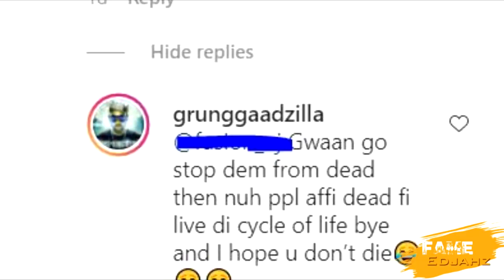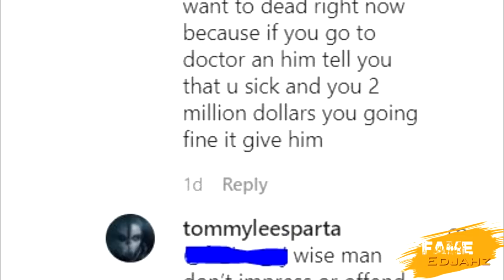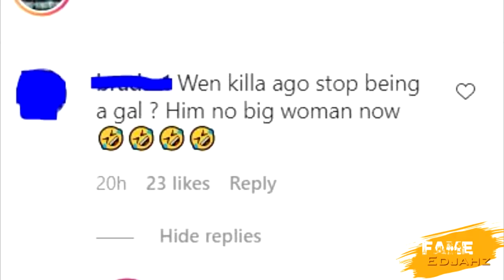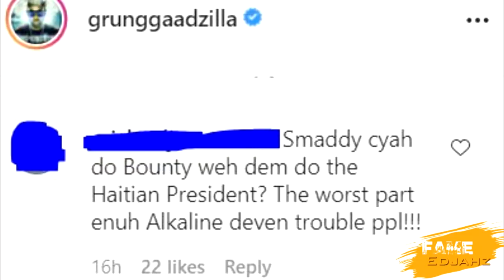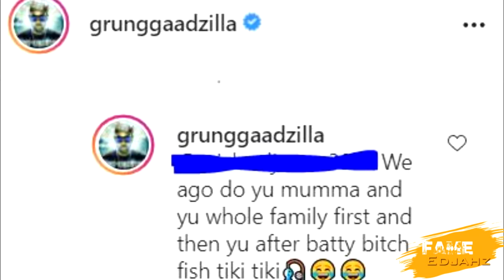OMG!!TOMMY LEE GET INVOLVE AND DEFEND BOUNTY|BOUNTY Style Alkaline Wickeddd|CARTADON|Jul.12.2021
Fame Edjahz News, Commentary, And Discussion On Bounty Styling Alkaline While Tommy Lee Sparta Defend Him Also Cartadon New Official Audio Track "STANDING SOLDIER".